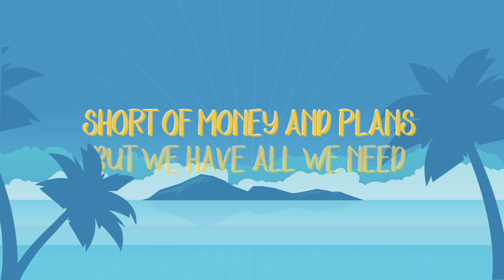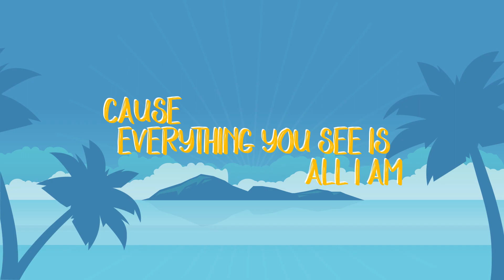Trial & Error, The Beamish Boys - Into The Deep [Lyrics / Lyric Video]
❌For copyright info please check the ABOUT section of the channel.
✅ The channel has full permission for every upload published.